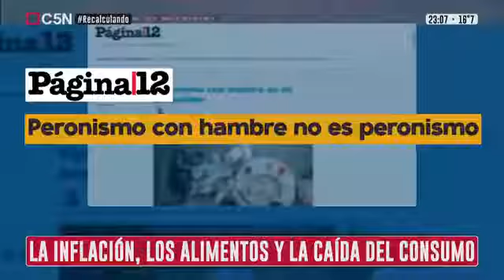C5N - JOSÉ PABLO FEIMANN con JULIAN GUARINO - Peronismo con hambre no es peronismo - 05 10 21